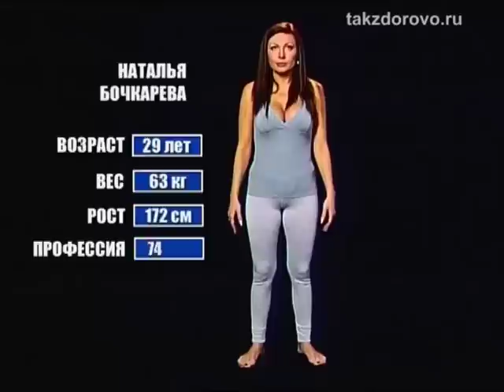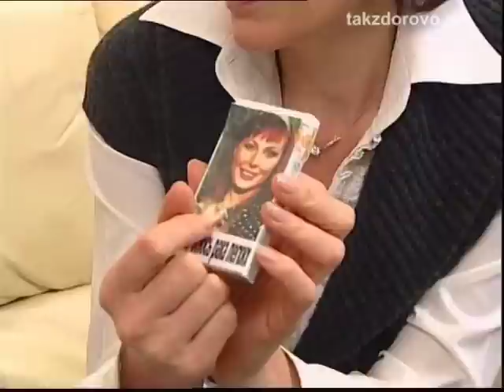"Подари себе жизнь". Наталья Бочкарева. Часть 1.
В проекте "Подари себе жизнь" знаменитости пытаются изменить свой образ жизни и тем самым отсрочить свою смерть.